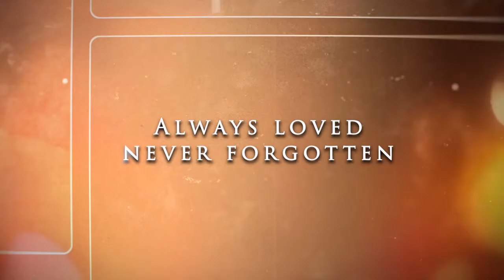Tyce Jefferson Lewis Funeral Tribute